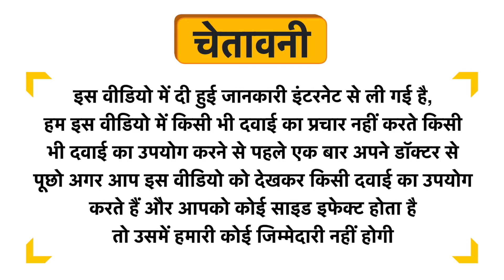Medimade Wellness Tea Tree & Ginger Oil Flakes Free Shampoo Uses in Hindi | Side Effects | Dose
Medimade Wellness Tea Tree & Ginger Oil Flakes Free Shampoo Uses in Hindi | Benefits | Side Effects | Dose